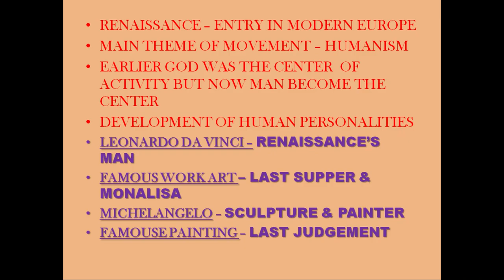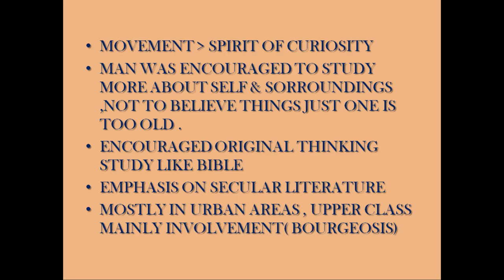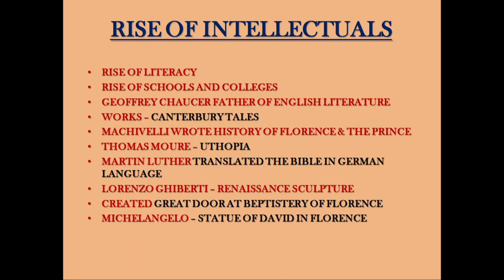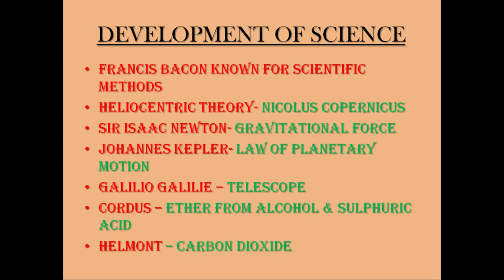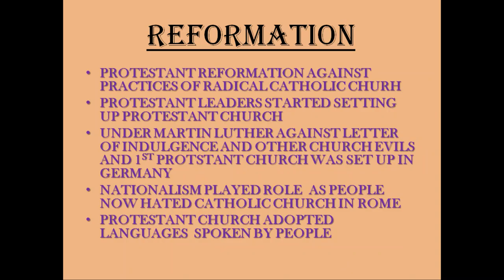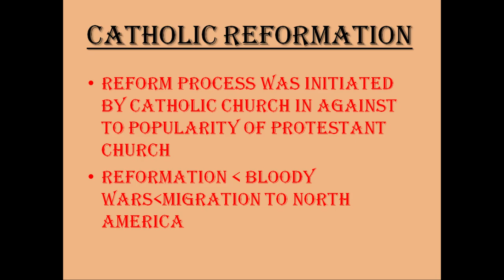Renaissance And Refirmation